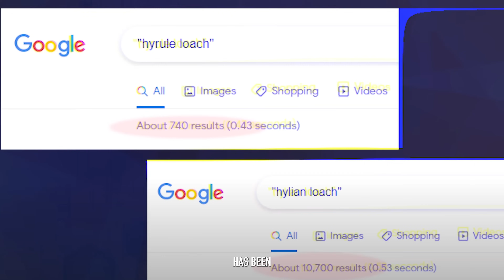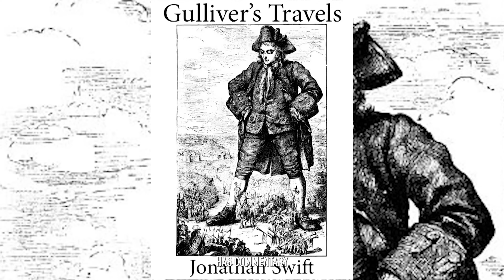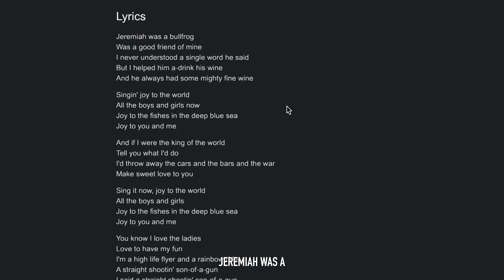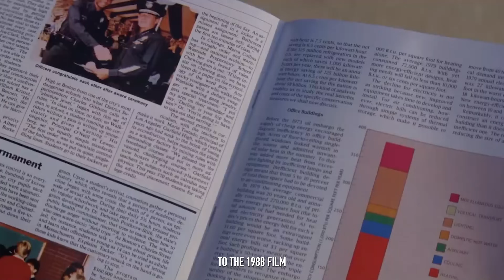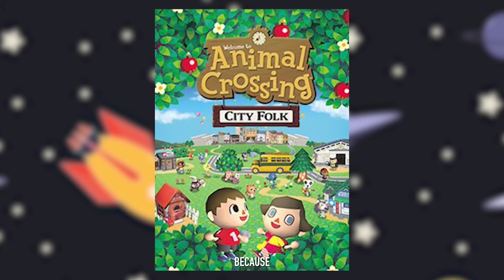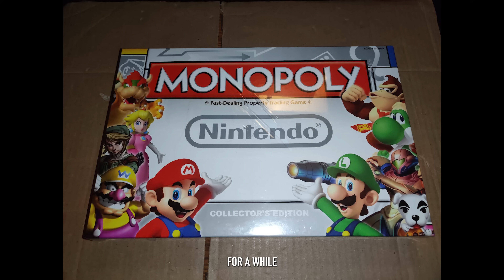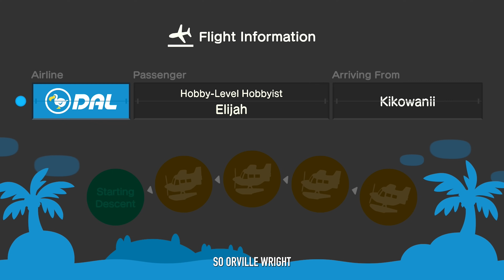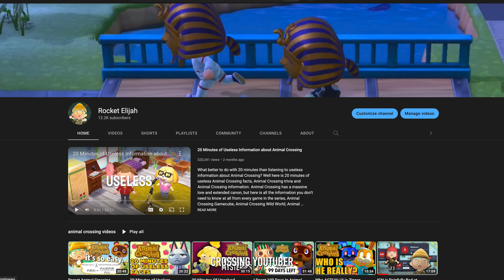20 Minutes Of Animal Crossing Easter Eggs and Secrets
What better to do with 20 minutes than listening to the best secrets and easter eggs from every Animal Crossing game? Well here is 20 minutes of  Animal Crossing secrets, Animal Crossing trivia and Animal Crossing information. Animal Crossing has a massive lore and extended canon, but here is all the information you don't need to know at all from every game in the series, Animal Crossing Gamecube, Animal Crossing Wild World, Animal Crossing City Folk, Animal Crossing New Leaf, and of course, Animal Crossing New Horizons.